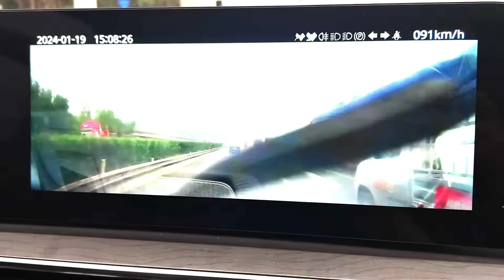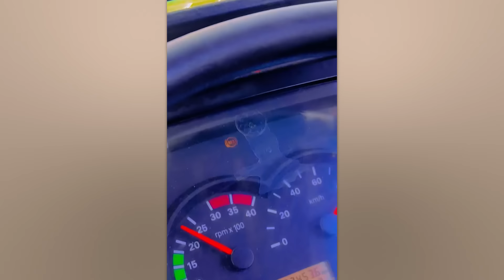Невероятные Моменты на Дорогах, Снятые на Камеру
Кортеж из каяков, дрифт на экскаваторе и “Форсаж” 19-го века - всё самое странное, что можно увидеть на дорогах, уже ждёт тебя в этой подборке!